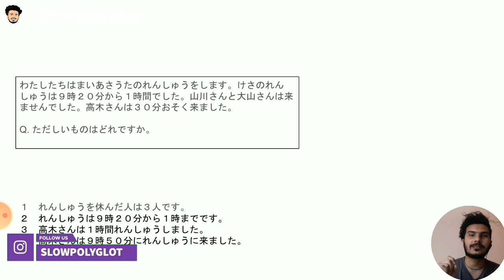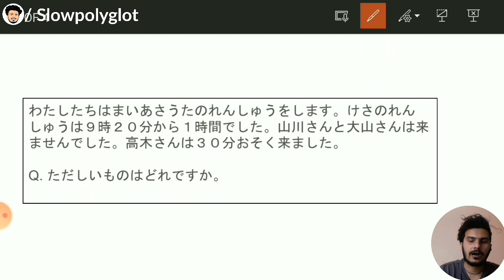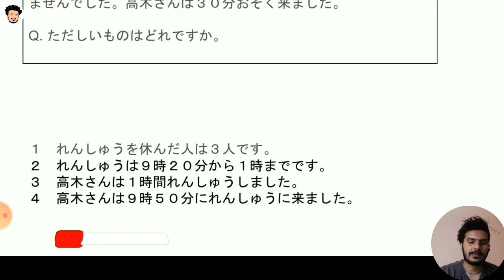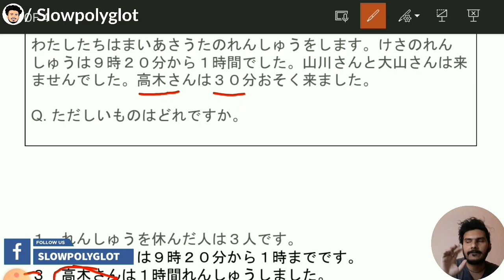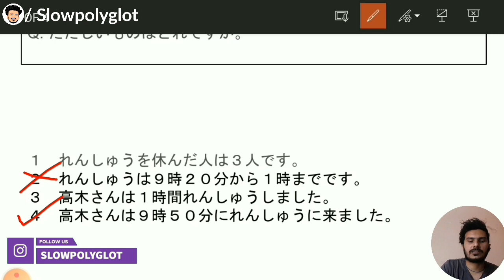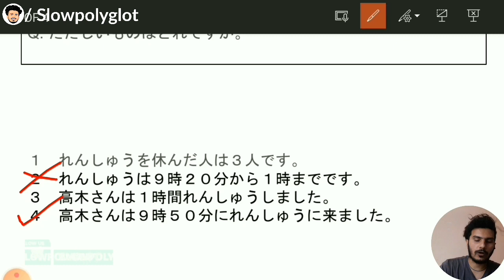JAPANESE READING - 05 | HOW TO SOLVE DOKKAI EASILY | JAPANESE LANGUAGE EASY READING PRACTICE JLPT N5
JAPANESE READING - 05 | HOW TO SOLVE DOKKAI EASILY | JAPANESE LANGUAGE EASY READING PRACTICES JLPT N5

In this video I take you through my personal method for learning the most out of any language in specific pattern. "HERE in this video i mention all The details about Japanese language exam , how much syllabus you have to read, how much time you have to give to each aspect of Japanese language, basically preparation for jlpt n5  exam held in India. 2020 December, ill gonna pass my exam this time . hope you find it valuable and try to do apply these tips in your life
Indian Polylgot  Hindi

♡ ABOUT ME

Hi! I'm vishal slowpolyglot​​​​​​​​​​ . I was born in punjab (india) and now I'm learning different languages. Here you'll find language learning tips, my experience and progress learning languages. I hope to share my passion for languages with you in a way that inspires you to keep going and reach your goals! I'm also a follower of GOD and strive to shine His light and give credit to Him in all I do.

♡ FAQ

→ Punjab(india)

how to learn japanese language for beginners
language learning techniques
how to fill nat test exam
nat test is easy than jlpt
how hard is nat test
jlpt exam date and details
how to register for nat test
how to register for jlpt

♡ PLEASE NOTE